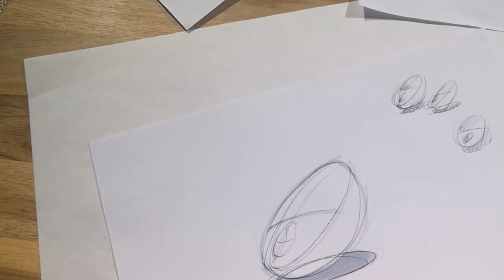Rond apparaat in perspectief